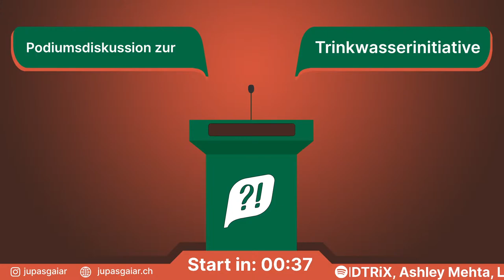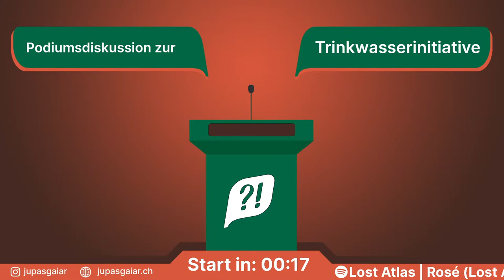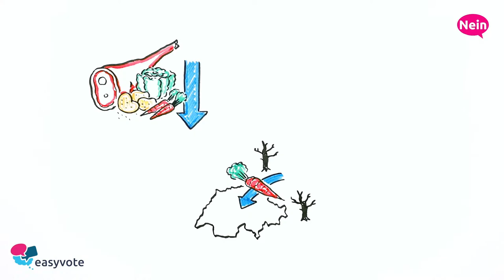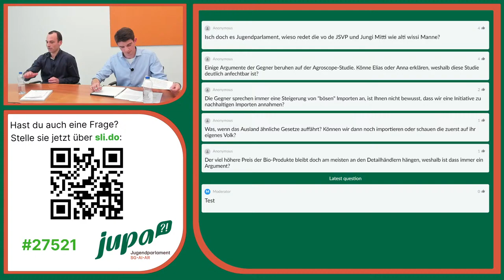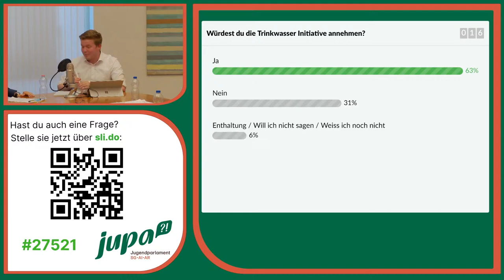Podiumsdiskussion zur Trinkwasserinitiative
Herzlich Willkommen zum Jupa-Podium über die Trinkwasserinitiative!

Landwirtinnen und Landwirte erhalten Direktzahlungen vom Bund. Sie erhalten das Geld aber nur, wenn sie gewisse Regeln wie z.B. den Schutz der Artenvielfalt, Regeln zum Düngen und zur Tierhaltung einhalten. Es wurde eine Initiative eingereicht, um zusätzliche Regeln für die Direktzahlungen einzuführen. Deshalb stimmen wir nun am 13. Juni darüber ab.

Es diskutieren:
- Anna Miotto (JUSO)
- Elias Giesinger (JGLP)
- Mario Schlegel (JSVP)
- Philipp Schönenberger (Junge Mitte)

stellen, wir werden diese lesen und in die Diskussion miteinbeziehen.
Code: #27521